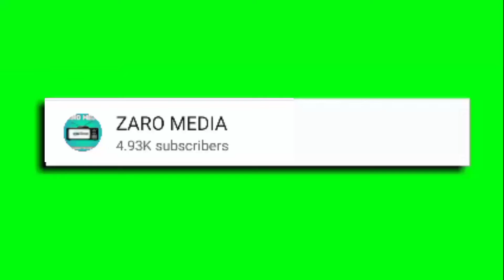ALICHOKIFANYA MORRISON BAADA YA YANGA KUFUNGWA NA ZANACO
ALICHOKIFANYA MORRISON BAADA YA YANGA KUFUNGWA NA ZANACO 1:2

yanga na zanaco, yanga yafu gwa na zanaco